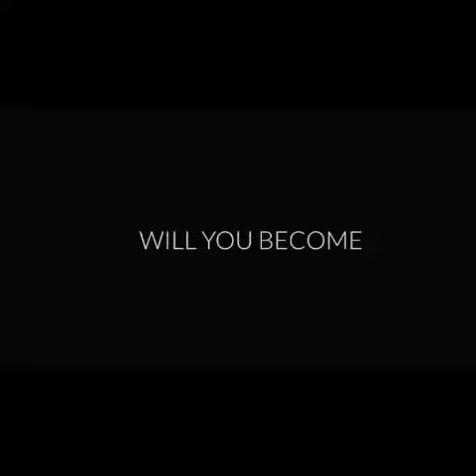Jane | Trailer (2022)￼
Jane Official trailer starring Madeleine Petsch￼ , Chlöe Bailey and Chloe Yu,

A High school￼ Senior (Olivia￼)  struggles with Heartbroken From  recent loss of a friend. When she gets Postponed  from her dream college￼.